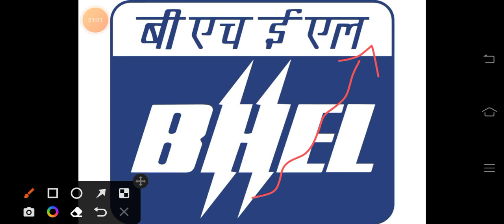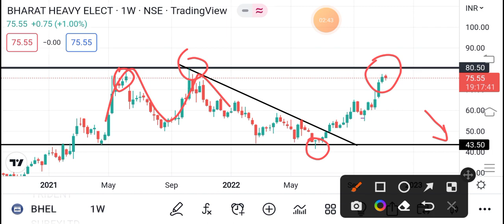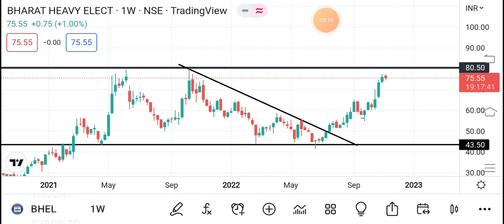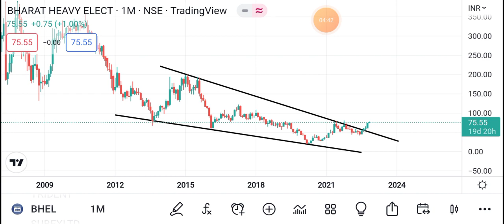🦁BHEL बब्बर शेर + 💥200 पार💥 | BHEL SHARE LATEST NEWS TODAY | BHEL SHARE TOMORROW LEVELS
bhel share news I bhel share news todaylatest news I bhel latest news today BHEL Itd

bhel share news today bhel latest news

bhel long term investment

bhel ltd

bhel Itd share price bhel long term target

bhel share latest news today bhel stock analysis

bhel stock

bhel share news latest bhel share target price

Stock Latest News BHEL Stock News BHEL Stock

BHEL SHARE NEWS BHEL SHARE LATEST NEWS

MARKET BHEL STOCK PRICE BHEL STOCK PRICE

BHEL, BHEL Share Price, BHEL Share News, BHEL

Share Price Today, BHEL Share Latest News, BHEL News, BHEL Stock News, BHEL Stock Price, BHEL Q1

Share Target, BHEL Share Analysis, BHEL Stock Latest